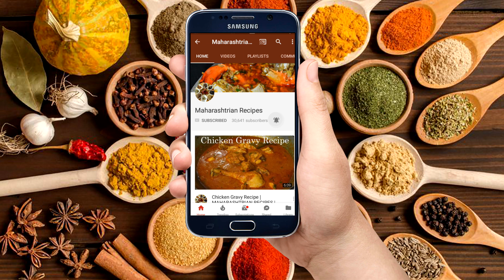मिक्स भाजी | mix vegetable recipe | Maharashtrian Recipes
Mix Bhaaji
mix vegetable recipe
Maharashtrian Recipes